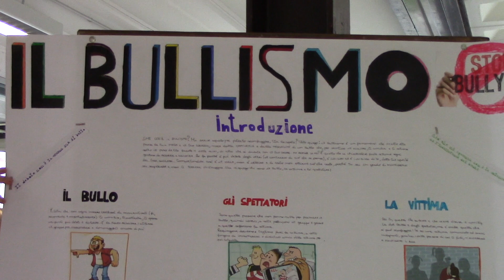Safer Internet Day - Nodo Blu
Questo video riguarda Safer Internet Day